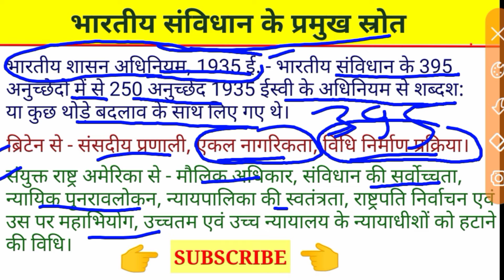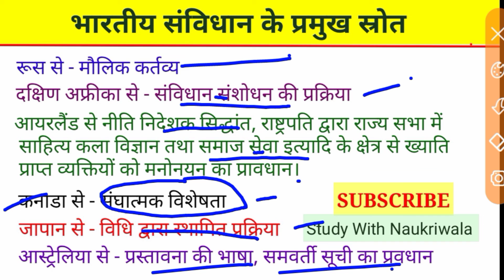important topic for Railway Group D and SSC MTS exam | importance sources of Indian constitution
important topic for Railway Group D and SSC MTS exam |
 importance sources of Indian constitution
 भारतीय संविधान के प्रमुख स्रोत।
भारत के संविधान बनाने में किन देशों के संविधान से सहायता ली गई है।
किन-किन देशों के संविधान से कौन-कौन से नियम भारतीय संविधान में ग्रहण किया गया है
संघात्मक व्यवस्था किस देश का संविधान से लिया गया है नीति निर्देशक तत्व किस देश के संविधान से लिया गया है
राष्ट्रपति का चुनाव किस देश के संविधान से लिया गया है
राष्ट्रपति पर महाभियोग कि देश के संविधान से लिया गया है
एकल नागरिकता किस देश के संविधान से लिया गया है
मौलिक कर्तव्य किस देश के संविधान से लिया गया है
मौलिक अधिकार किस देश के संविधान से लिया गया है